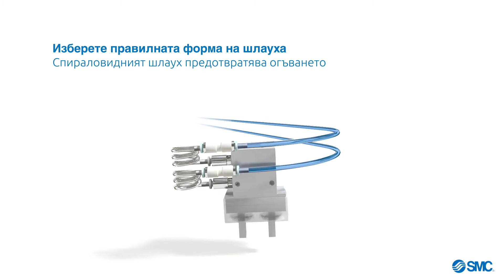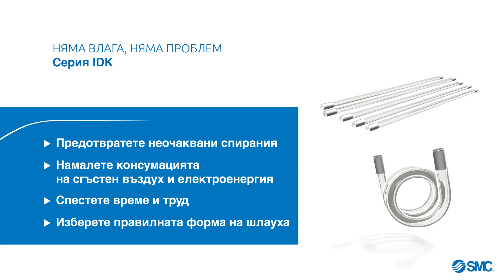IDK series - (BG)